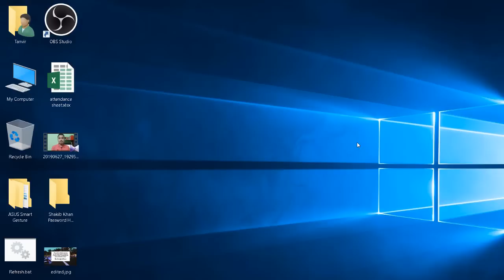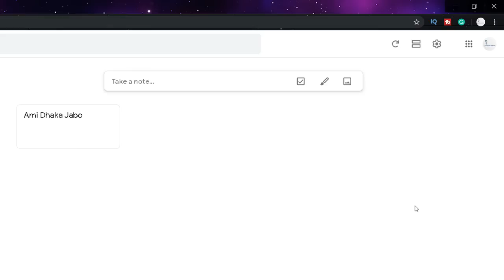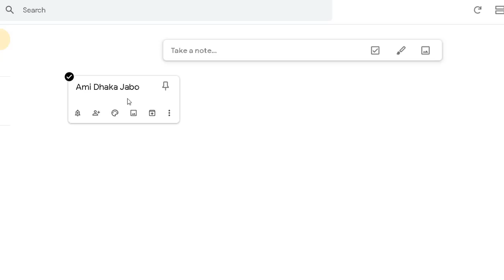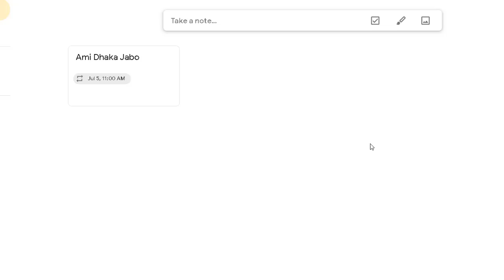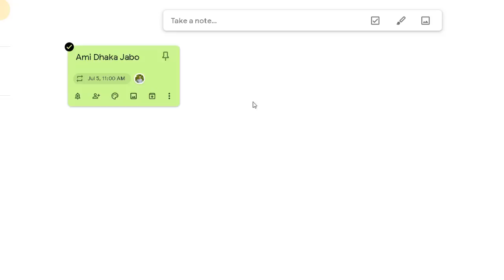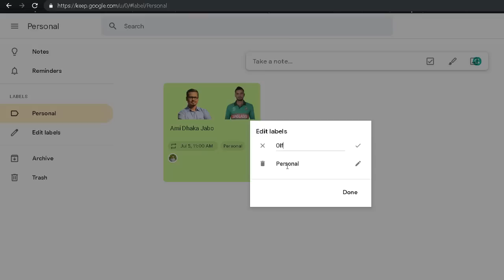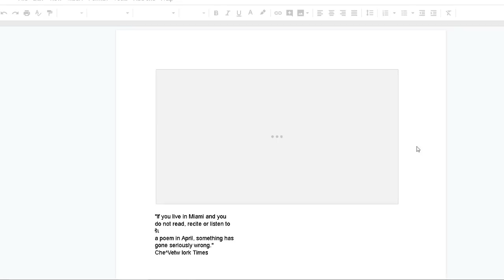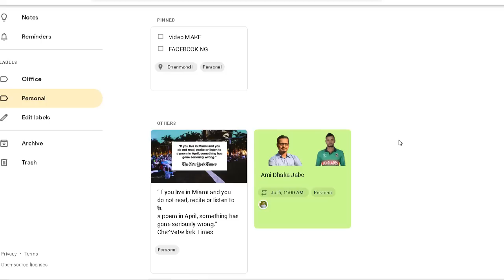Google Keep এর ব্যবহার শিখুন ! Google Keep A Amazing Feature In Google Apps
In this video, I Discuss Google Keep A Amazing Feature In Google Apps

01) Microsoft Excel Tutorial In Bangla
02) Microsoft Word Tutorial In Bangla
03) Microsoft Powerpoint Tutorial In Bangla
04) Android Mobile And App Review In Bangla
05) Computer Tips And Tricks In Bangla